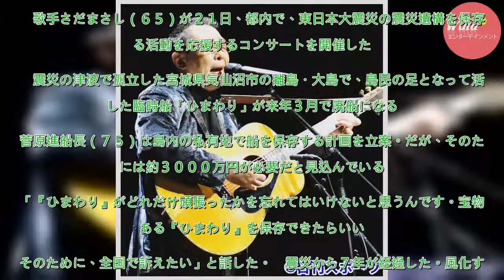さだまさし「東北に行って」震災から７年…風化懸念 - 音楽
歌手さだまさし（６５）が２１日、都内で、東日本大震災の震災遺構を保存する活動を応援するコンサートを開催した。　震災の津波で孤立した宮城県気仙沼市の離島・大島で、島民の足となって活躍した臨時船「ひまわり」が来年３月で廃船になる。菅原進船長（７５）は島内の私有地で船を保存する計画を立案。だが、そのため...